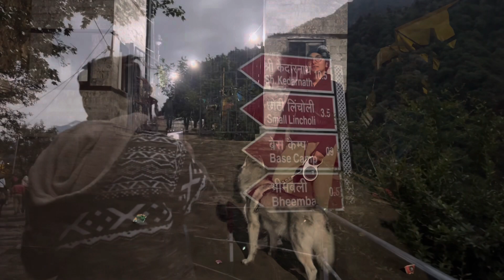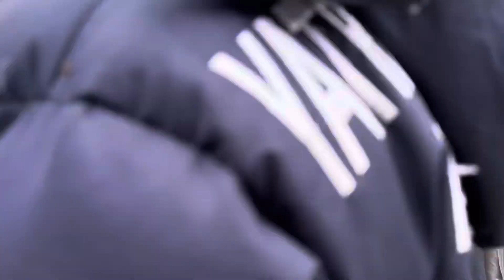Dog at Kedarnath Original videos || Huskyindia0